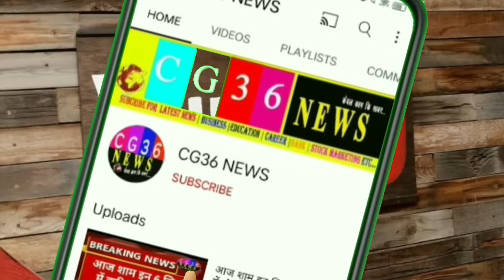Chhattisgarh:- चुनाव की तारीखों में होगा बड़ा फेरबदल CG 36 news/breaking news/ CG samachar update